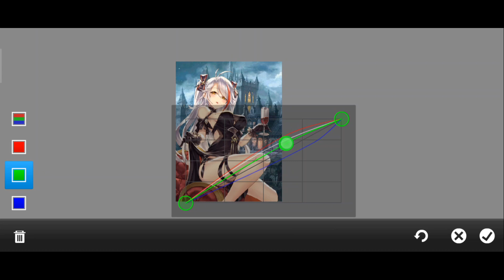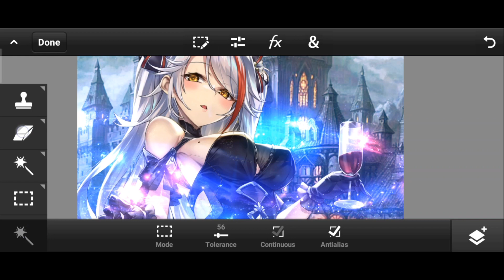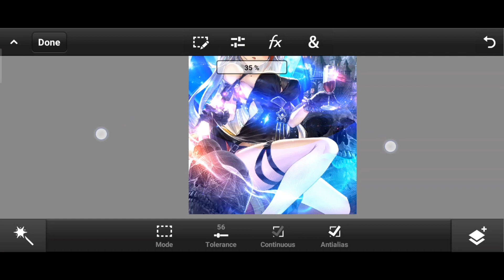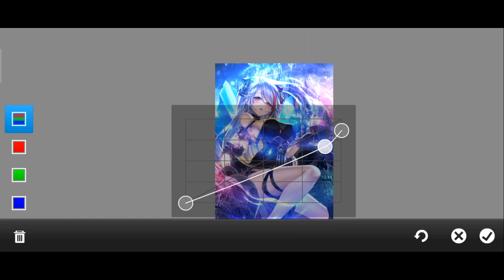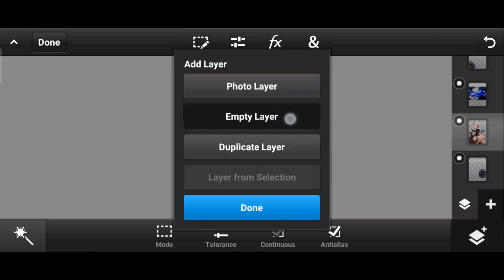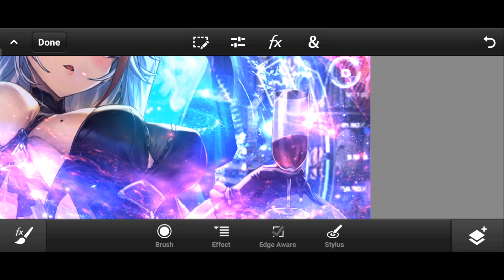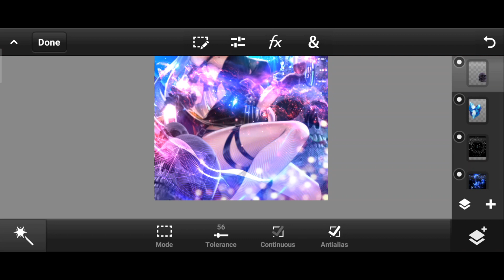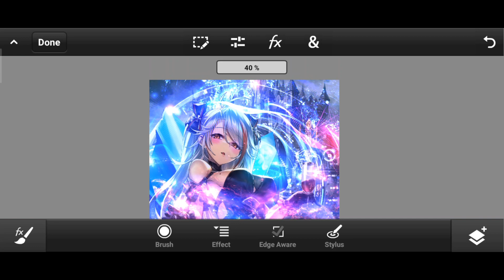Editing Anime Gfx - PS Touch Android #2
Halo guys kali ini aku nyoba gfx lagi nya, Editing Anime Gfx kali ini aku nyari resource nya dari Deviant Art ya, untuk yang mau download resource nya boleh cari dulu di Deviant Art sendiri ya guys. Untuk resource kali ini aku ga share dulu ya, aku mau ngumpulin dulu dan aku bakal bikinin untuk GFX Pack selanjutnya ya.

📌Photoshop Touch 9.9.9

gfx anime
gfx anime brush style
anime gfx
anime gfx brush style
tutorial anime gfx
tutorial gfx anime
tutorial gfx anime brush style
tutorial anime gfx brush style
tutorial photoshop touch
tutorial photoshop touch pemula
tutorial photoshop pemula
tutorial gfx pemula
tutorial anime gfx untuk pemula
cara membuat gfx anime
cara membuat gfx anime di android
cara membuat anime gfx brush style
edit anime gfx
editing anime gfx